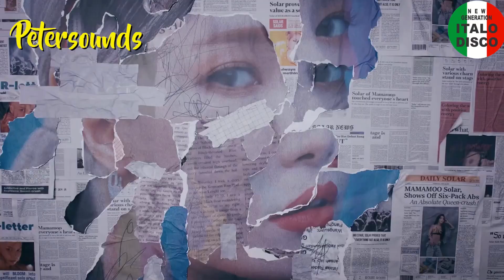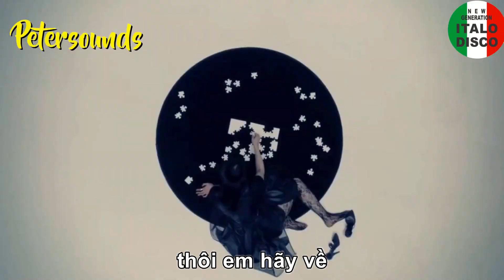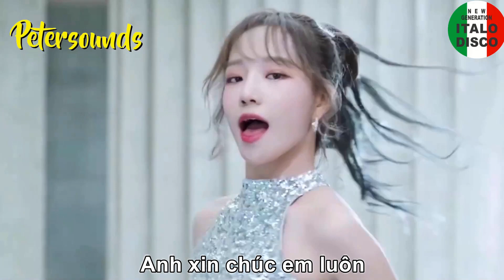Ừ Thôi Em Nhé - Nguyễn Huy Điền - Petersounds Remix - Modern Talking Style - New Wave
Xin cám ơn tác giả Nguyễn Huy Điền đã cho phép Petersounds được quyền sử dụng bài hát quá tuyệt vời để remix , chúc Anh Điền nhiều sức khỏe luôn sáng tác nhiều bài đầy cảm xúc cho mọi người cùng thưởng thức .

Ừ Thôi Em Nhé
Hòa âm : Peter Leung

Lyric
Người đã từng cho tôi yêu thương rất nhiều
Nhưng người cũng đã từng cho tôi bao nhiêu đắng cay
Bao năm bên nhau chung sống em câu dối gian ngọt ngào
Anh chỉ là những thói quen trong từng ngày em thôi

Tinh chẳng còn trong nhau thôi em hãy về
Xin người hãy chớ đừng cho nhau thêm bao dối gian
Thôi ta chia tay em nhé tim anh nay đã mệt rồi
Anh nghi là hai chúng ta nên dừng lại nơi đây

Ừ thôi em nhé ta nên dừng lại khi tinh em đã chia hai
Đừng cố níu kéo làm gì nếu em phải đi
Ngày mai ta sẽ không chung đường về Không còn nhau nữa em ơi
Anh xin chúc em luôn trọn đời hạnh phúc bên người

 Tình chẳng còn trong nhau thôi em hãy về
Anh nghĩ là hai chúng ta nên dừng lại nơi đây

Xưa yêu nhau say đắm
Em hứa yêu anh bên anh suốt đời
Nay nghe sao buồn tênh
Khi em đã đan tâm vội quên

Ừ thôi em nhé ta nên dừng lại
dừng lại nhé em sẽ không còn đau
hứa cho nhau nụ cươì
khi t̀ình đã lỡ ta không còn nhau
Ngày mai ta sẽ không chung đường về
chẵng còn nhau nữa em ơi

Khi tình em đã chia hai
Không còn nhau nữa em ơi